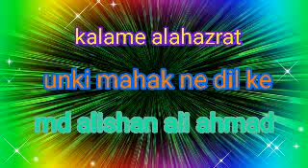kalame alahazrat unki mahak ne dil ke gun check khila die hai jise Rahul chal die hai quiche basal